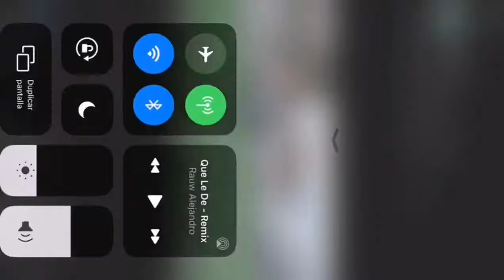Edu Maceira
Delantero centro